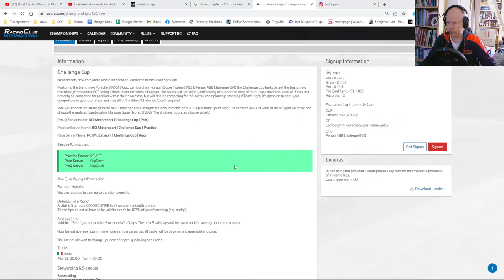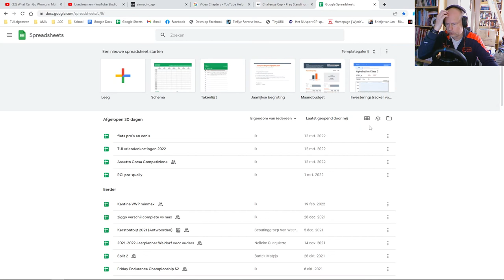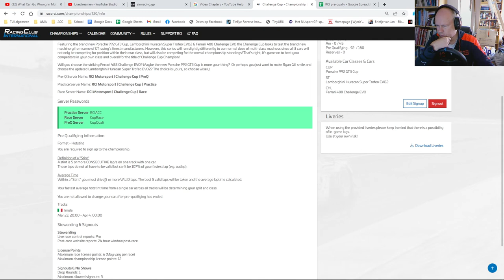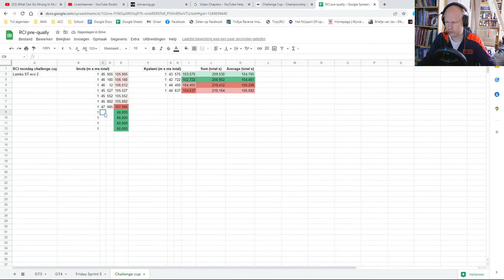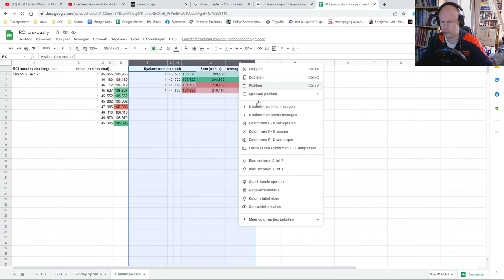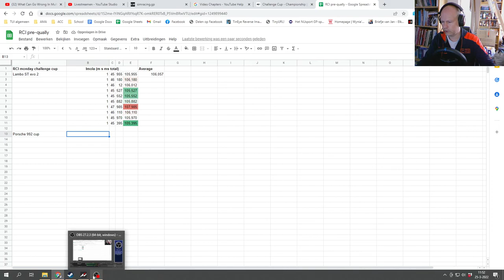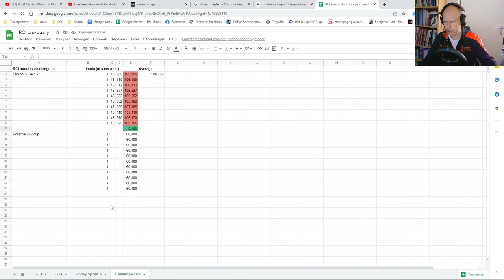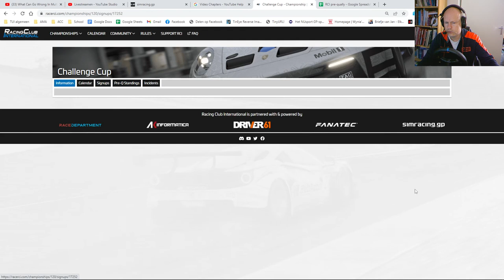ACC: RCI Cup Challenge pre-kwalificatie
pre-kwalificatie voor de aankomende RCI cup challenge met de nieuwe DLC auto's: de Lamborghini Huracan ST evo2 en de Porsche 992 cup.

00:00 Lamborghini Huracan ST EVO2
39:40 Porsche 992 Cup